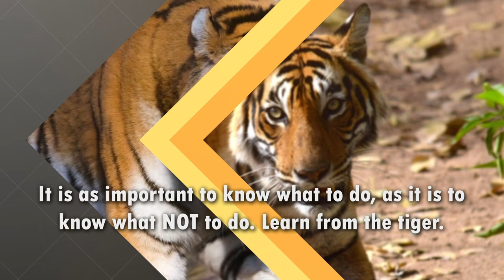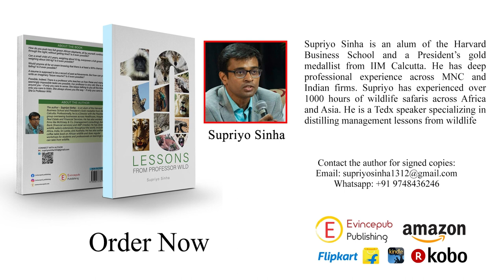Life lessons from Wildlife - book trailer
This is the trailer of a wonderful book on lessons we can take from Wildlife. Specifically from 10 wild animals - honey badger, dung beetle, tiger, woodpecker, crocodile and more!